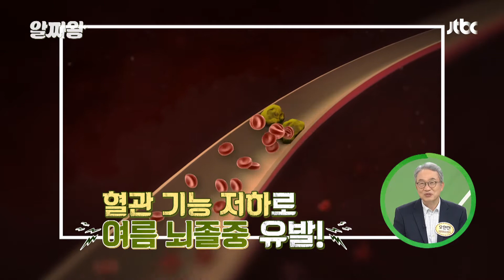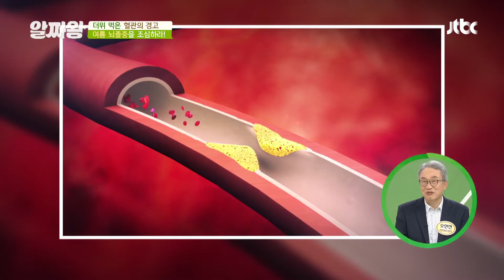여름 뇌졸중의 원인 2가지☞ 탈수, 온열 질환 TV정보쇼 알짜왕(alzzaking) 174회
더위 먹은 혈관의 경고 여름 뇌졸중!
우리가 몰랐던 여름 뇌졸중의 원인 2가지
☞ ①탈수 ②온열 질환